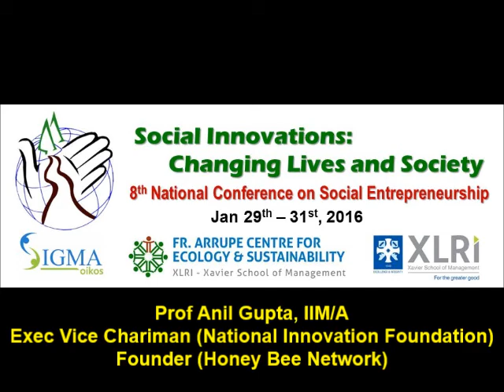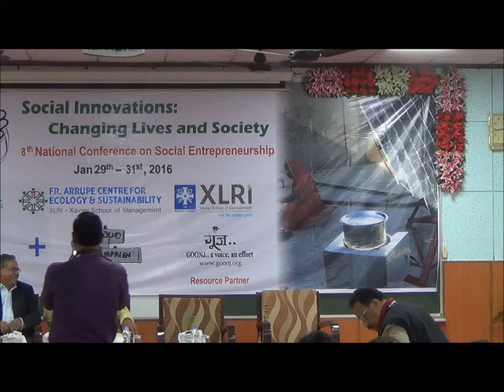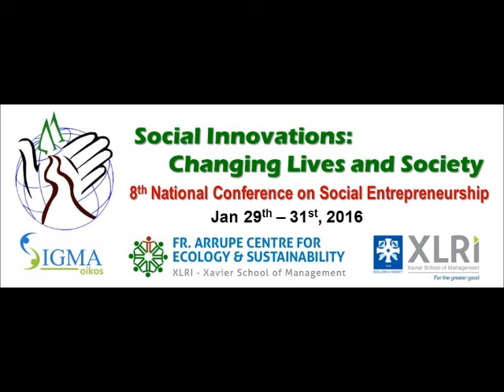8th NCSE @ XLRI - Prof Anil Gupta (NIF, Honey Bee Network) - Q&A Session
8th National Conference on Social Entrepreneurship @ XLRI Jamshedpur (Jan 29-31, 2016): Q&A Session with Prof Gupta, IIMA, Executive Vice Chairman - National Innovation Foundation & Founder - Honey Bee Network